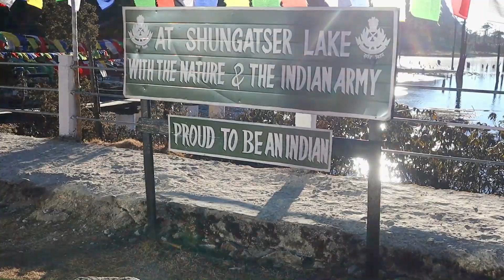😯😯Frozen Waterfall... Bumla Pass... Really? I Madhuri Lake I Sangestar Tso I Bumla Pass to Tawang😯😯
😯Hello Guy's,

Thank you so much Guy's to support and love.